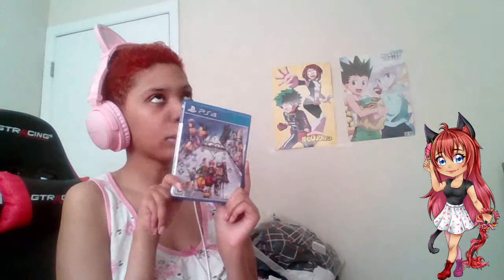why i love Kingdom Hearts/my journey playing the series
Happy 20th Anniversary Kingdom Hearts and Happy Birthday Sora!  I was a child when i got into the series and its stuck with me ever since love this series so very much and i hope you enjoy it